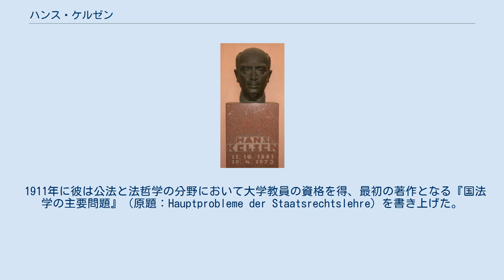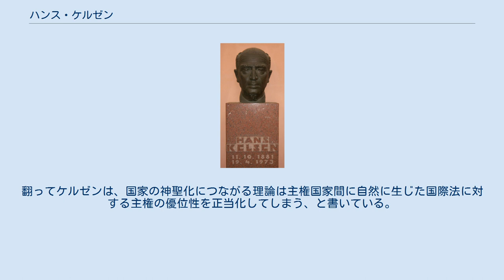ハンス・ケルゼン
ウィーン大学にあるケルゼンの頭像 ハンス・ケルゼン（Hans Kelsen、1881年10月11日 - 1973年4月19日）は、オーストリア出身の公法学者・国際法学者。
マルガレーテ夫人の甥（義理の甥）にピーター・ドラッカーがいる。
 ケルゼン家はウクライナのブロディからチェコに移住した東欧系ユダヤ人の家系である。
 彼は1881年にプラハで生まれたが、彼が2歳の時に一家はウィーンへ移った。
ギムナジウムを卒業した後、ウィーン大学で法学を専攻し、1906年、学士号を取得した。
 1911年に彼は公法と法哲学の分野において大学教員の資格を得、最初の著作となる『国法学の主要問題』（原題：Hauptprobleme der Staatsrechtslehre）を書き上げた。
1912年にマルガレーテ・ボンディ（Margarete Bondi）と結婚し、2人の娘をもうけた。
 1919年に、彼はウィーン大学で公法・行政法の教授となった。
ウィーンでは公法に関する専門誌を創刊し、自ら編集にあたった。
同時期、時のオーストリア首相カール・レンナーの要請により、オーストリア共和国憲法を起草し、1920年にはこれを制定させた。
今日のオーストリア憲法にも、ケルゼンの影響は強く残っている。
また、この頃彼はオーストリア憲法裁判所の終身判事に就任している。
1925年、彼は『一般国家学』（原題：Allgemeine Staatslehre）をベルリンで出版した。
 1930年にはケルン大学へ招聘された。
1933年、ナチスがドイツで権力を握ると、彼は職を辞し、1940年までジュネーヴにある研究機関(現在の国際・開発研究大学院)で国際法を教えた。
また、チェコスロバキアがドイツに併合されるまでは、彼はプラハ・ドイツ大学の教授でもあった。
その後、1934年には『純粋法学』（原題：Reine Rechtslehre）の第一版を出版した。
一方、ジュネーヴにおいては彼の主要な関心はすでに国際法に移りつつあった。
 1940年になると彼はアメリカへ移り、1942年にはハーバード・ロー・スクールでオリバー・ウェンデル・ホームズ記念講義を担当した。
1945年、彼はカリフォルニア大学バークレー校で政治学の教授になった。
この期間中、彼は国際法と国際連合のような国際組織との関係について研究した。
1953年から1年間、彼はアメリカ海軍戦略大学で、客員教授として国際法を教えた。
 ケルゼンの主な業績は近代のいわゆる「ヨーロッパ型憲法モデル」の再検討である。
殊にオーストリア第一共和国で採用されケルゼン自身も審理に関わった憲法裁判所の制度は多くの国の特別憲法裁判所のモデルとなり、ドイツ連邦共和国・イタリア・スペイン・ポルトガルをはじめ中欧から西欧にかけての国で採用された。
このシステムにおいては、アメリカ型の違憲審査制とは大きく異なり、憲法裁判所が憲法解釈における唯一の権威者である。
 ケルゼンは20世紀において最も卓越した法学者の一人とされている。
法実証主義を最も厳密な形で採用し、科学的正確さを追求した彼の法理論、いわゆる「純粋法学」は、根本規範と呼ばれる理論に基づいている。
これは憲法や一般法など、全ての法の上位にある原理として仮定されるものである。
 彼の理論を引き継いだ公法学者は世界中にいる。
彼の弟子たちは、純粋法学を広める学派を形成した。
オーストリアのウィーンや、チェコスロバキアのブルノの学派が著名である。
英語圏ではH.L.A.ハートやジョセフ・ラズが、部分的には異なる理論を形成しているものの、ケルゼンの影響を強く受けた学者として知られている。
 主要な論敵であったカール・シュミットは、ケルゼンから悪影響を受けている。
翻ってケルゼンは、国家の神聖化につながる理論は主権国家間に自然に生じた国際法に対する主権の優位性を正当化してしまう、と書いている。
ケルゼンにとって、主権とは理論的な概念ではなかった。
彼はこう記している。
「意図して個人をその決定に服せしめる以外の何物でもない主権概念から、人間は離脱しうる」と。